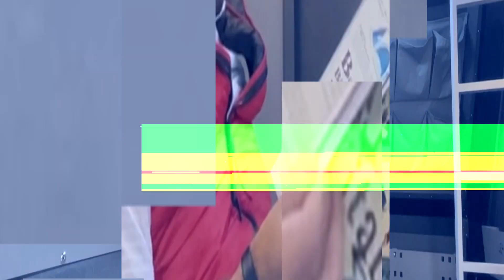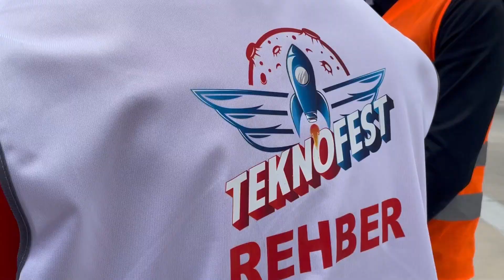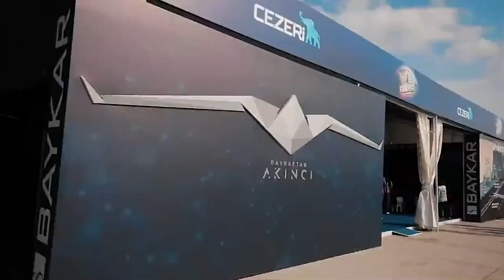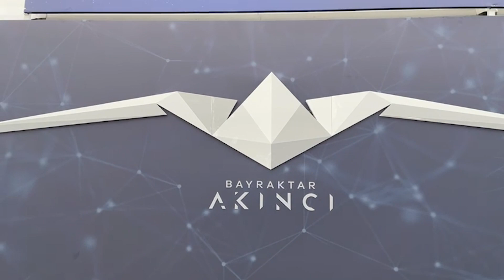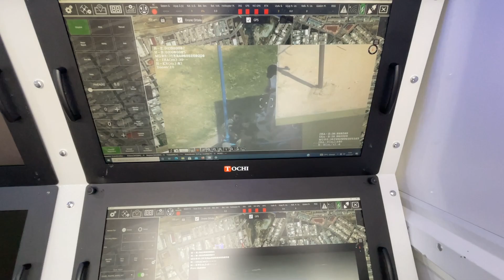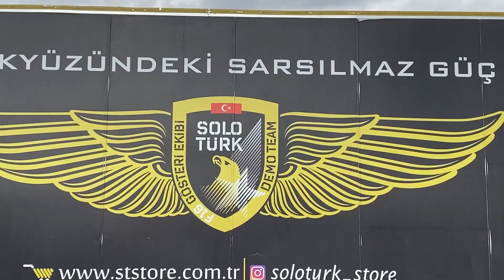TEKNOFEST'TE KİMSENİN GÖRMEDİĞİ BİRİNİ BULDUM! NE PİLOT NE YAZILIMCI NE DE MÜHENDİS! İZLE!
Teknofest'i gezerken şahit olduğum bir şey var:

Bizim çocukların yarına kurduğu hayaller var. O hayalleri gerçekleştirecek inançları var.